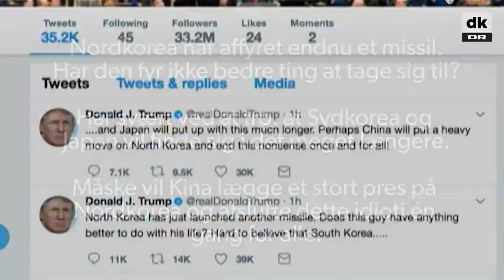Ekspert: Nordkorea er kun et sprænghoved fra at kunne true USA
Nordkorea kan have atomsprænghoved klar i 2020, som kan påsættes interkontinentalt ballistisk missil, vurderer ekspert efter missiltest.